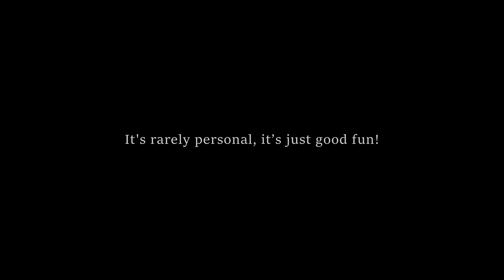BDO:[3 Snoods] Little Miss (Ep.01 intentions)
Little miss is normally an expression of light hatred and fun times. Care free and chill... Just gaming and not worrying about to much else.
I like to express my current overriding personally and thought paths with the current character i play. Doesn't mean i stick strictly to what is show in the video, just a bit of fun and an overview.

The 3 snoods refers to my 3 main states of mind... They change; i cant control this and sometimes i can seem like I'm a completely different person, but its not a splitting as such, as each is fully aware of the other... more a case of one take the driving seat for a while.

its not even that odd, i guess we all do it to varying levels, and most people have better control i guess?